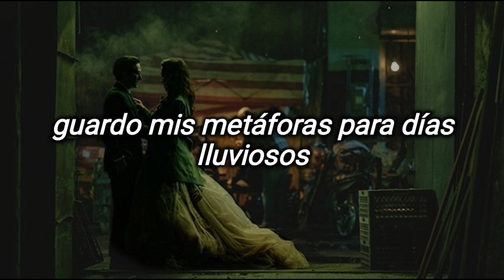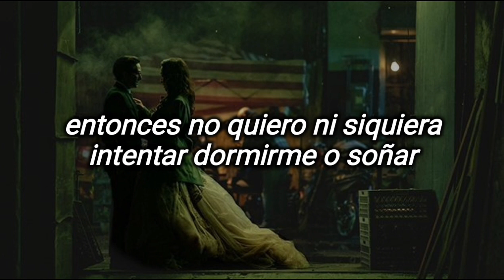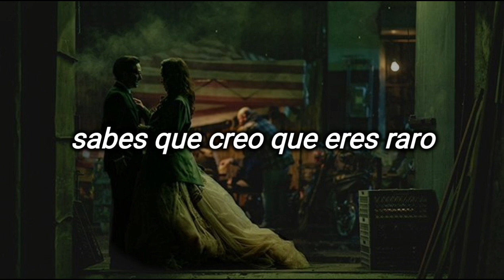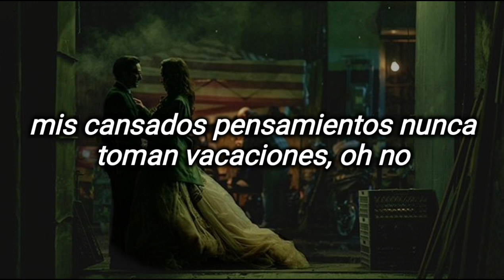Rare — Waterparks (sub español)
se que nunca subo fondos no-animados pero ayer me vi everything everywhere all at once y es una PELICULAZA, tienen que verla.
"rare" del album entertainment, by Waterparks.
*cali gaze no tiene una traducción aparente, creo.

lyrics:
I save my metaphors for rainy days when I'm too phased
But that's not here or there so I'll give you the phrase that pays
'Cause we're not seventeen but you're my teenage dream
If there's a chance we'll sink then I don't even want to try
To sleep or dream

I just hope it's nicer where you are

'Cause I only want to lift you up
I guess I never really said enough
For you to hear me where you are
So let me tell you now

My tired thoughts don't take vacations, oh no
You float up in conversations, oh no
You're my final destination, I know
You're probably fine there
Just know I think you're rare

(Just know I think you're)

Let's make some plans for time to waste
Your Cali gaze has got me spinning, dripping sweetness hidden in my face

You know I think you're rare
I wasn't prepared
I've gotta say
I think it's weird I need your love I've clocked 300 ways
I wasn't prepared
And now my stomach's cold

I hope it's nicer where you are